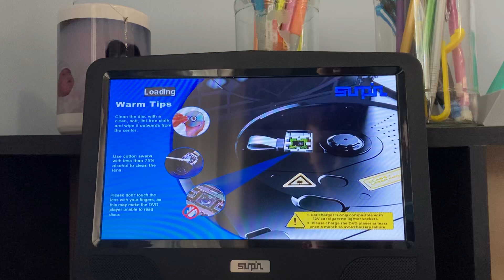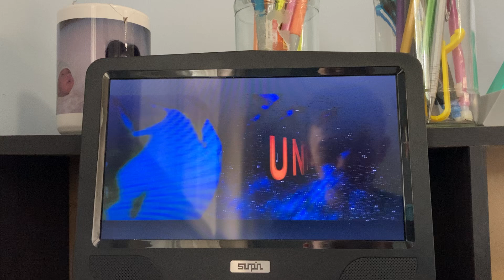Opening To Mr. Baseball 2003 DVD.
Here's The Order:
1. Warning Screen.
2. DVD Menu.
3. MPAA Rating Screen.
4. Universal Studios Home Entertainment Logo.
5. Universal Pictures Logo.
6. That's It.